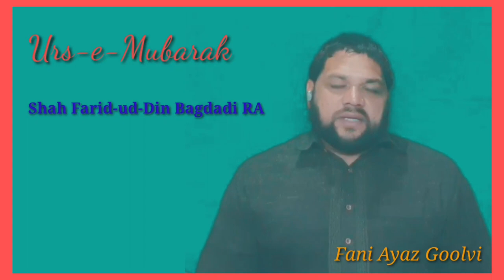Manqabat || Shah Farid-ud-din Bagdadi RA || Written by Aseer Kashtawari || Host FANI AYAZ GOOLVi